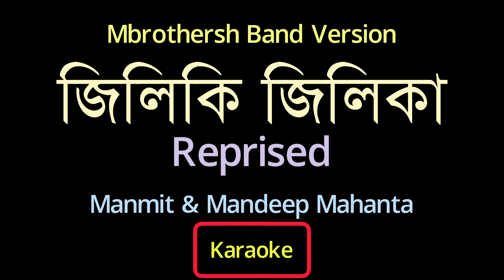Jiliki Jilika Reprised || Mbrothersh Band version || Mandeep & Manmit Mahanta || Assamese Karaoke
♬ AUDIO CREDITS ♬
◆Vocals & Directions - Manmit & Mandeep Mahanta
◆Guitars- Shane Khemprai , Gourav Bora
◆Bass & Guitar- Rupdeep Paul
◆(on screen bass)- Royel Das
◆Drums- Bhargab j. Sarmah
◆Keys- Mrinmoy Sarmah
◆(on screen keys)- Shubham Mallick
◆E-drums (on screen)- Taranga Kashyap

♬Video credits:♬
◆Direction || Editing || Set Design || Graphics -
◆Netrakamal Krishnatraya
◆Co.Direction - Abhijyoti Nath
◆DOP - Tirtha Rajkhowa
◆Production Controller - Ashim Choudhury
◆Light design- Tapan Baruah
◆MUA- Siva Prasad Nath
◆Sound- Dipankar Pathak

Location: Armour EV11 E rickshaw Warehouse, lokhora
Special Thanks:
Kaku moni Saikia, Mrinal Kakoty, Barasha Kashyap, Sukanya Sarma, Saimon, Pushpanjali khound

◆Original Song Credits:
◆Lyrics: Brajen Barua
◆Singer: Dwipen Barua
◆Composer: Ramen Barua
◆Film: Dr. Bezbaruah

Assamese Song "Jiliki Jilika" Mbrothersh Band version Karaoke With Lyrics.

Jiliki Jilika Reprised [Mandeep & Manmit Mahanta] Full Clean Karaoke track
Assamese Song "Jiliki Jilika Reprised" Mbrothersh Band version Sung by Mandeep & Manmit Mahanta - Full Clean Karaoke Track with Lyrics.